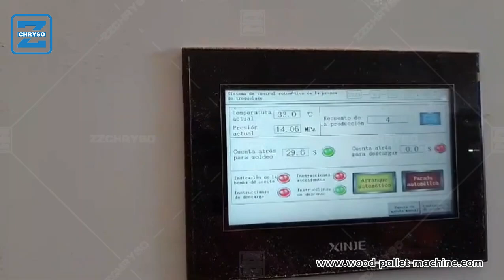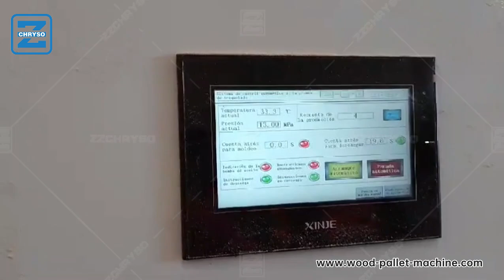[Working Stably in Mexican Customer's Factory] Compressed Wood Sawdust Paper Core Plug Press Machine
Your operation of this above is the motivation of us to represent more videos .